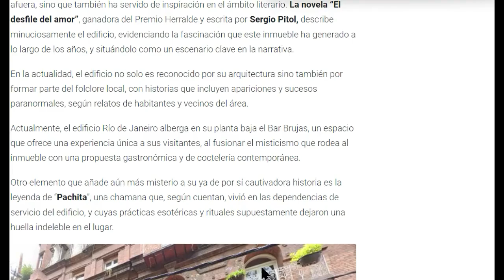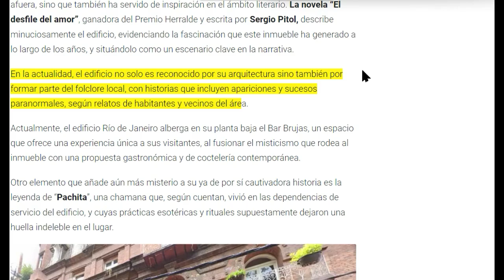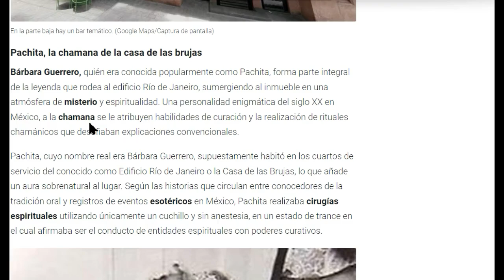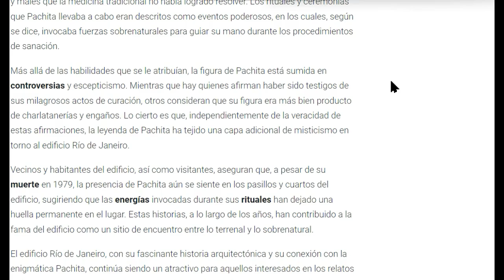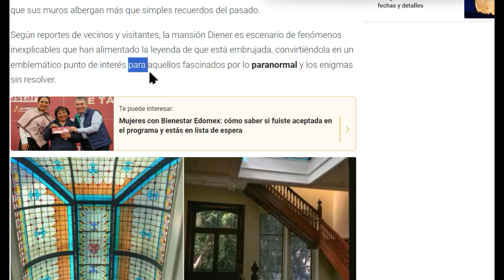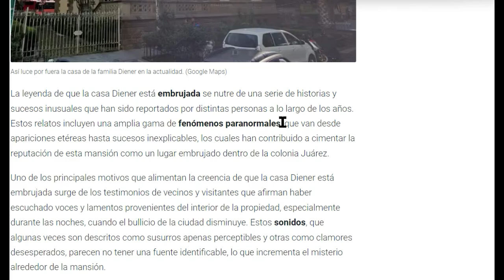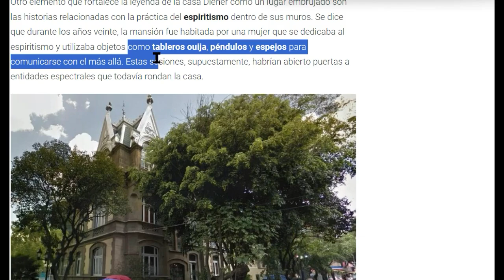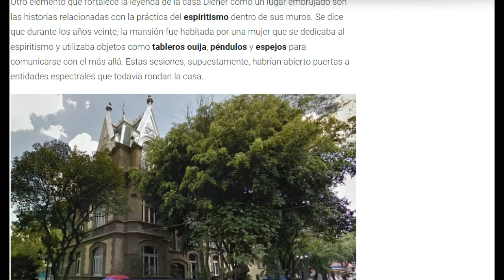CASAS EMBRUJADAS EN LA CIUDAD DE MEXICO PACHITA GRNBERG JODOROWSKY CASA DIENER